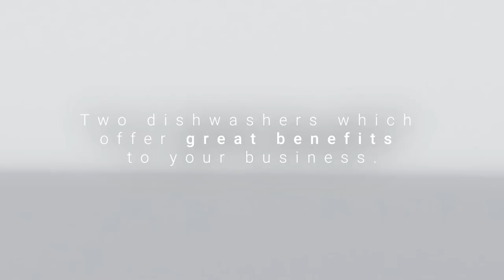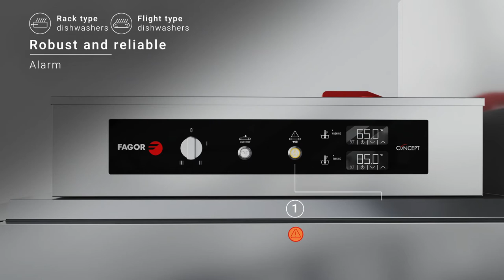Rack Type and Flight Type Dishwashers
Welcome to the range of conveyor dishwashers. A range of dishwashers for large and continuous work loads which need speed and perfect results. Two dishwashers types designed to offer you the best solution for your business' needs.